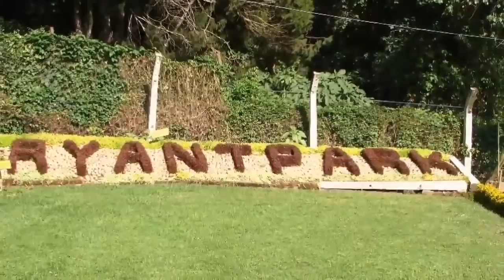Kodaikanal Top 10 Tourist Places In Hindi | Kodaikanal Tourism | Tamil Nadu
Hello Friends,
we are back with the another exciting episode, n iss bar ham bat krenge tamil nadu ke khubsurat hill station "Kodaikanal" k mare me. kodaikanal is the best combination of nature & beauty.
so what are you waiting for, get set ready for your next trip to Kodaikanal.

TourCam
Tour Cam

Click here For Booking Of Hotel , Flight Ticket & Train ticket at the Lowest Prize